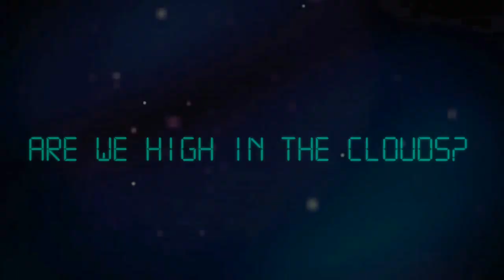Are We High in the Clouds?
The words 'Cloud' and 'Grid Computing' have caused quite a stir for a number of years now. Service providers are telling everyone they can about SaaS, PaaS and other aaS and are quick to point to the benefits received by customers already using these services. IT security companies have not lagged behind in introducing new cloud-based services either. But what actually is 'in-the-cloud' security? What lies behind the wondrous names that these new technologies are given and how do these innovations really help users? Why do successful companies and cloud technologies go hand-in-hand and why do companies that don't have, or don't use, cloud technologies lose the race? All of these questions and more are revealed in Andrey Nikishin's presentation.